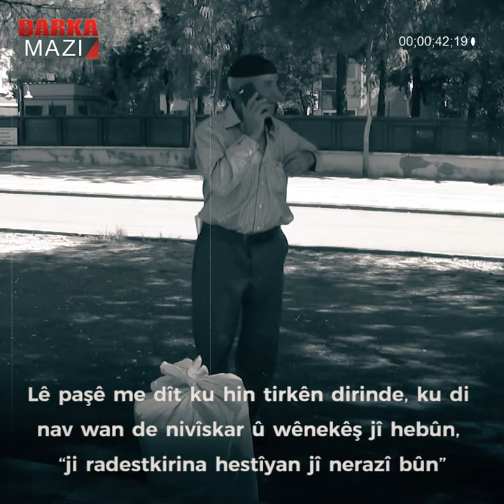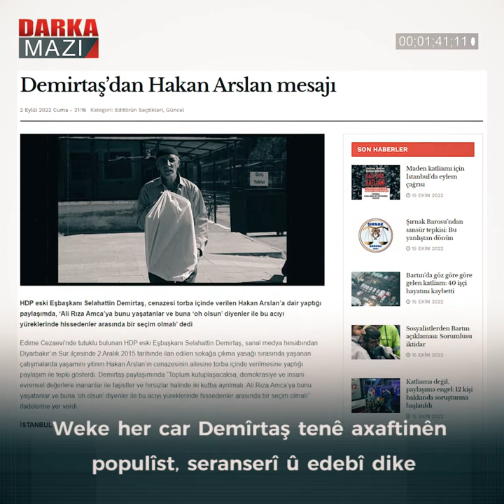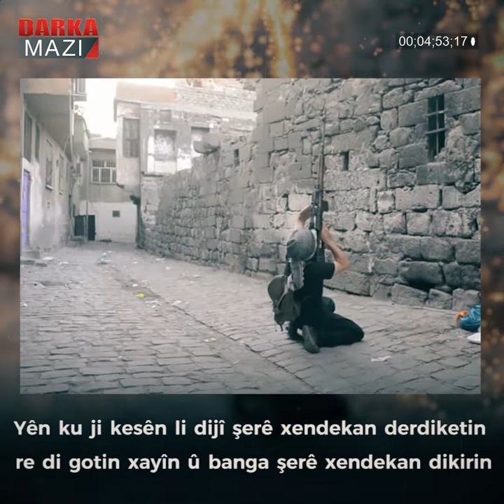Hestiyên Hakan di tûrikî de hatin dîtin, Lê kesên ku slogan diqîrandin nehatin dîtin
Haqan Arslan di sala 1990 de ji Qereyaza Erziromê hatiye dinê. Tevlî PKK ê bû û 7 sal berê li Amedê, li taxa Sûrê jiyana xwe ji dest da. Tam heft sal şûnde dewletê hestiyên wî di tûrike kê de teslîmî bavê wî kir.